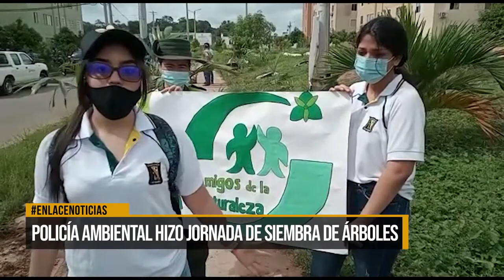Policía Ambiental realizó jornada de siembra de árboles